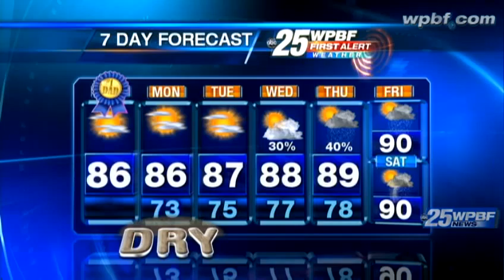Father's Day Afternoon Forecast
Meteorologist Eric Burris has the all important Fathers Day Forecast... That plus he is tracking something in the tropics, in your First Alert Forecast...